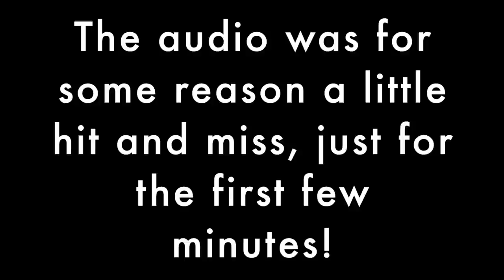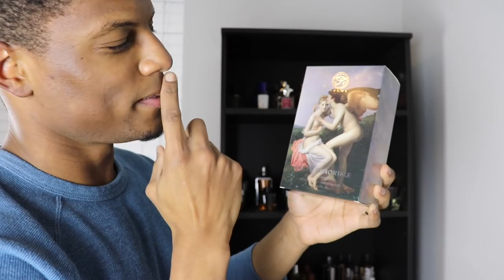TOP 10 SPRING FRAGRANCES 2020! (Niche)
Please consider supporting me by joining the Fresh Fam!

Honorable mentions:
a) L'Artisan Parfumeur Timbuktu-

#10: Parfums de Marly Layton-

#9: Jovoy Incident Diplomatique-

#7: Meleg Perfumes No. 59-

#3: Daniel Josier Vetiver-

Here are a few of my favorite fragrances!

All tracks provided by the YouTube Music Library.

STAY FRESH!!